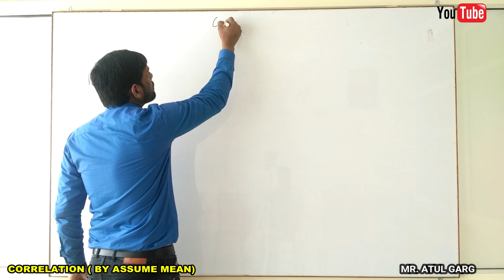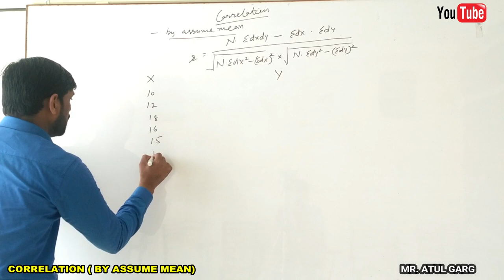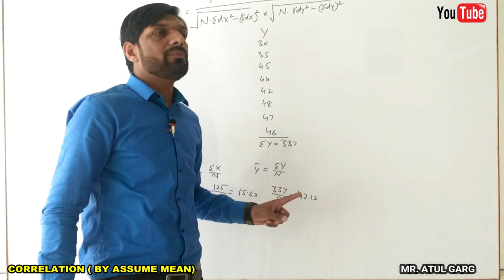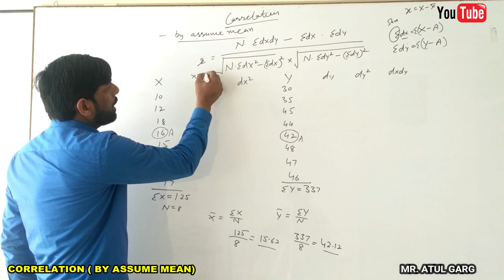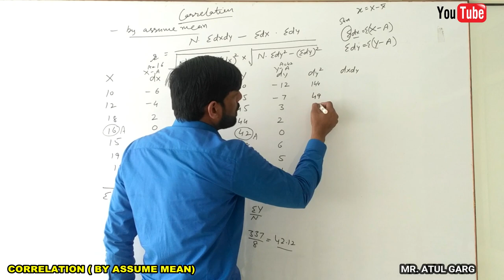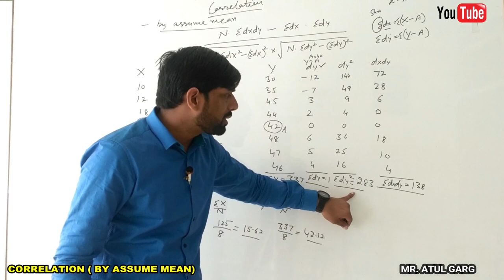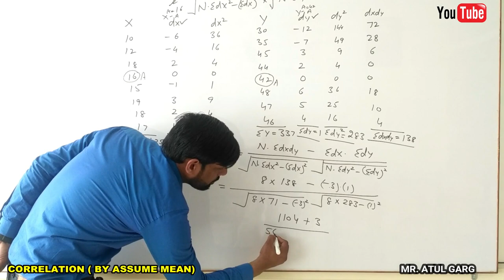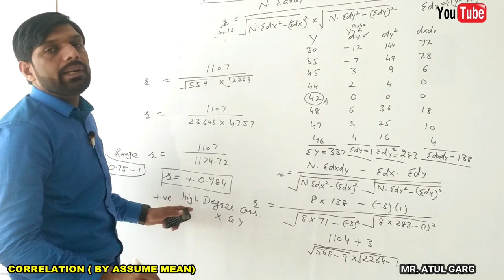Correlation Karl's Pearson Method, Part 2 (by assume mean)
Business Statistics for B.Com, BBA, BCA, M.Com, MBA, CA, CS
Prime Institute of Commerce
by Atul Garg (Renowned faculty of Tax, Accounts & Statistics)